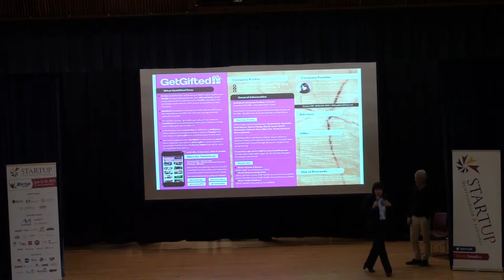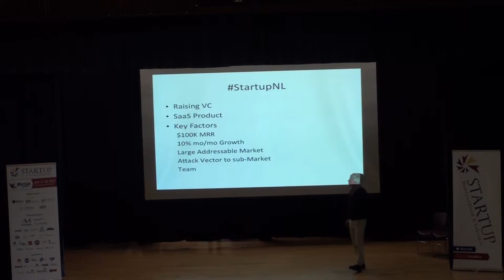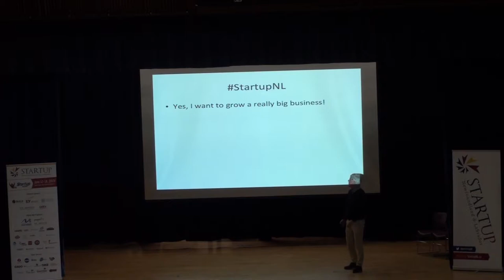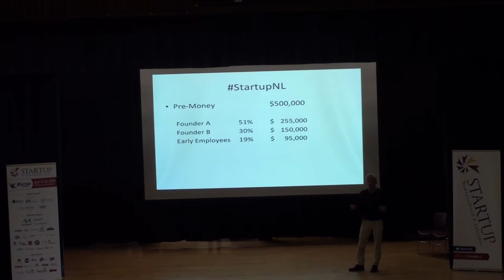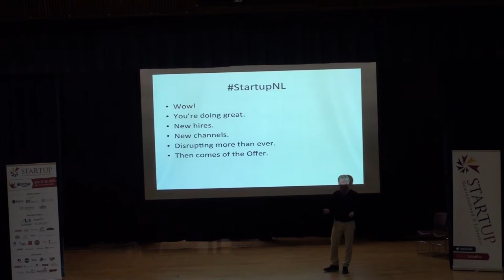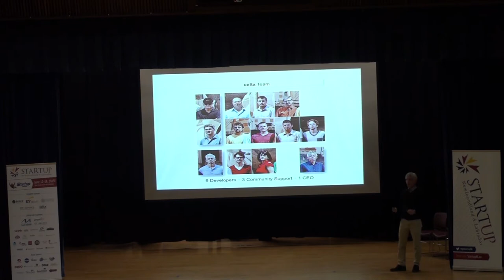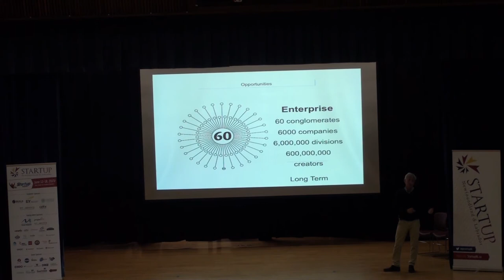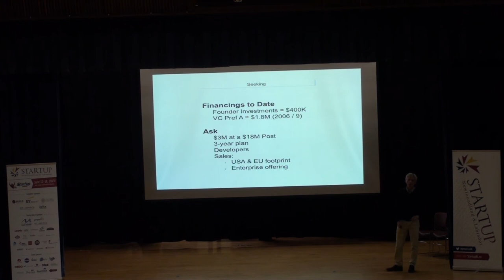Mark Kennedy - Startup Soirée Third Presenter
On June 15th, StartupNL.ca held the first ever Startup Soirée and invited entrepreneurs, founders, mentors, and investors to join in on a conversation about Startup Money, The Insider Story.

The format was a opening keynote, 3 individual stories from entrepreneurs at different stages of investing, and a panel discussion with the entrepreneurs and the investors.

You can view details of the event and be sure to signup for our newsletter to find out about upcoming events.

Join the StartupNL community. Receive information about upcoming startup and founder events.